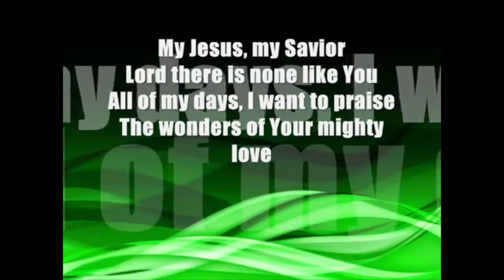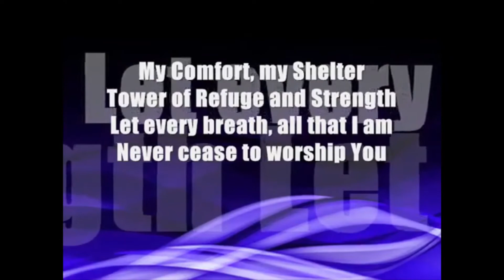My Jesus My Saviour STF 363 shorter